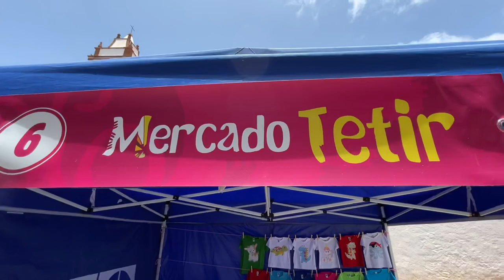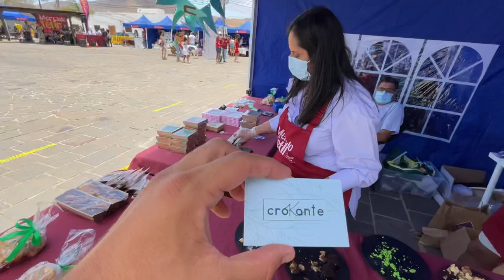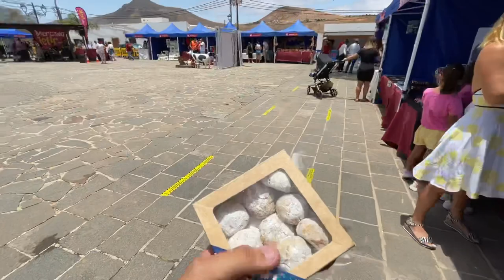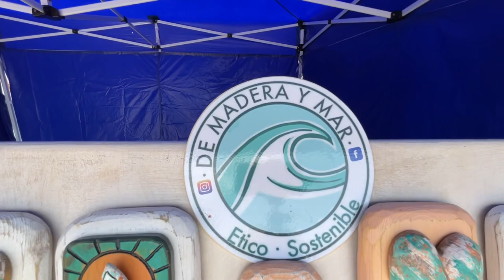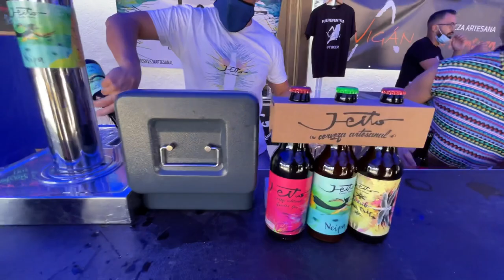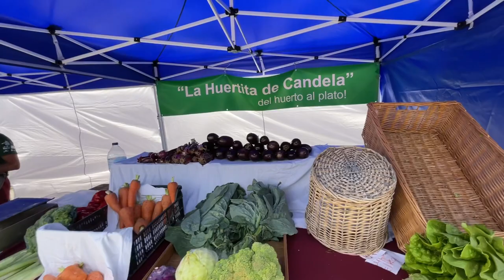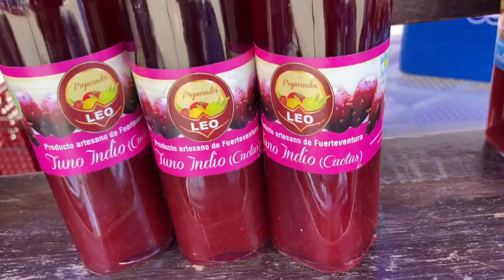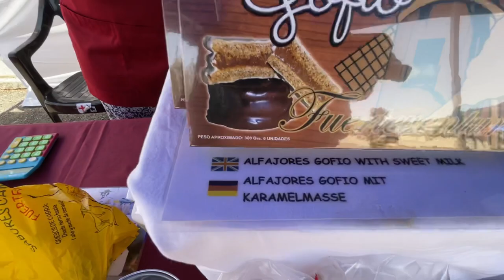Typical Canarian Market in Tetir | FUERTEVENTURA 🇮🇨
I went to one of the most famous market on the island, it’s located in Tetir, it’s a small village but very unique and picturesque.
If you have the chance, it’s a must see !

🎥 I film with my iPhone 12 and/or my GoPro hero 5 session.

✅ Thanks for being here and watching!